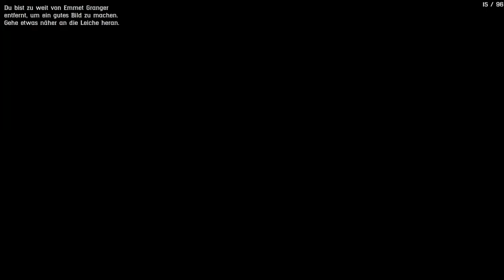Let's play: Red Dead Redemption 2 (15. Episode)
Meldet euch gerne bei uns auf Instagram oder per Mail.